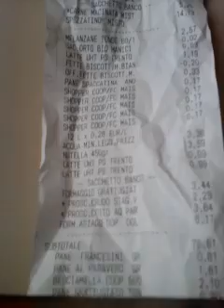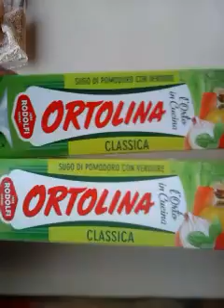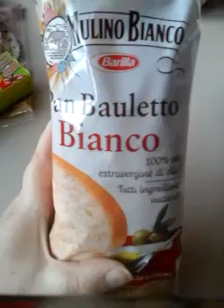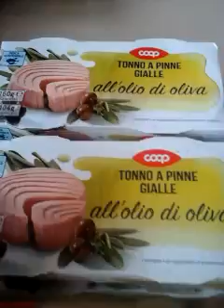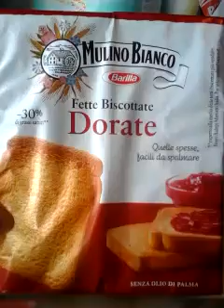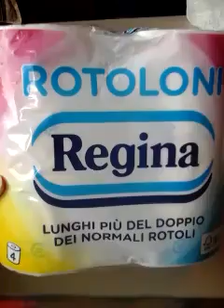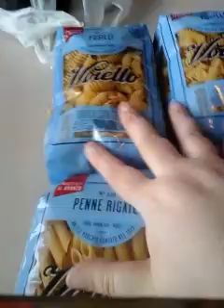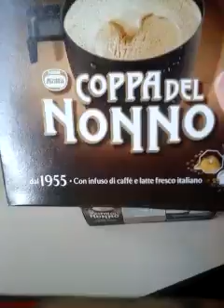Videospesa con annuncio 👰👨